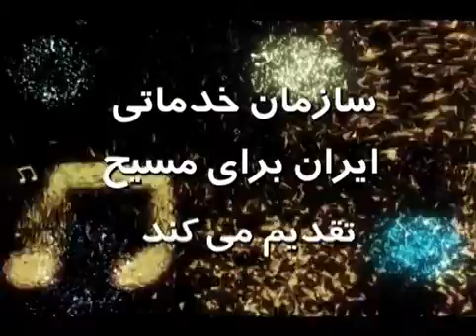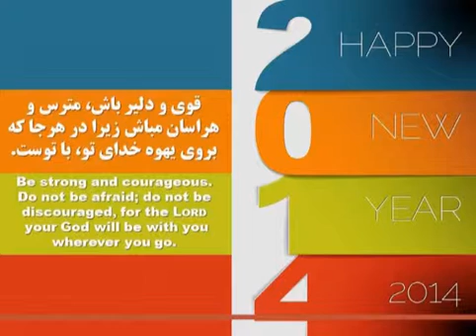تبریکات کشیش الناتان و نازنین باغستانی به مناسبت سال نو میلادی 2014